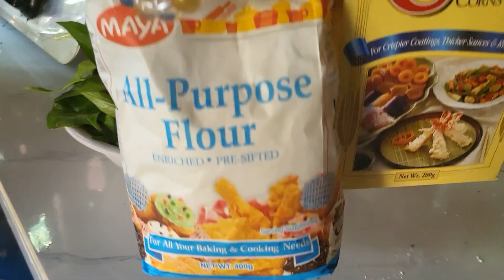Kangkong Chips for merienda (HARVEST & COOK 🍃)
Nagharvest kami ng maraming kangkong!

Dumadami na ulit ang aming mga kangkong dahil sa tag ulan! Gumawa muna tayo ng mabilis na farm merienda 🌞🍃

Equal parts cornstarch at flour o harina
Isang itlog
Tubig
Asin at paminta (to taste)

Napaka bilis lang nito kaya magtanim na rin kayo ng kangkong at magluto nito 🍃